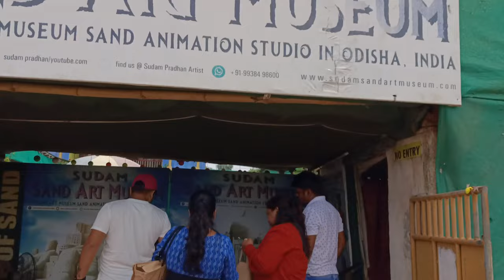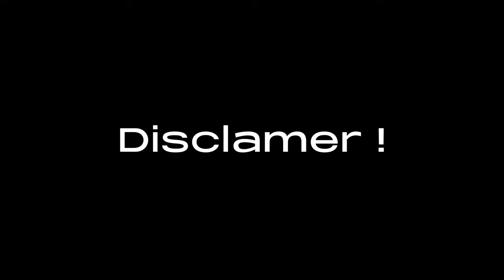Trip To Puri || Vlog#5 || Part -2 || Sarnick D Vlog..